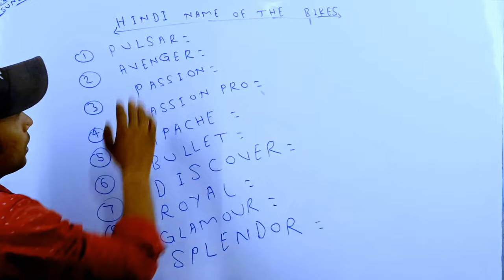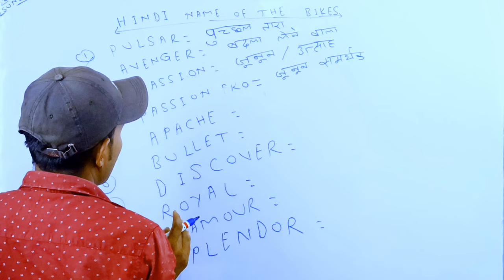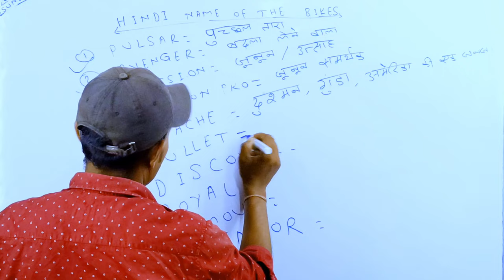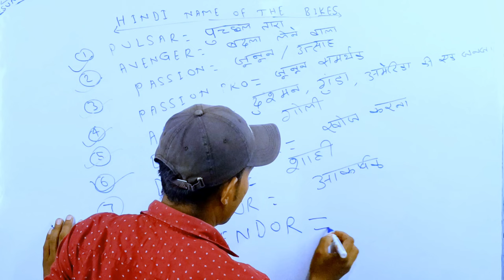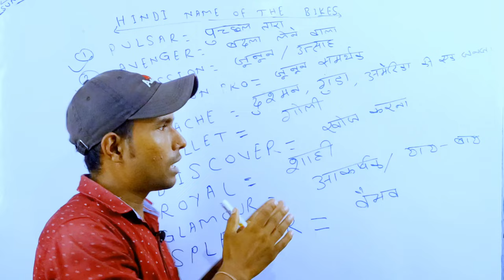मोटर साईकिल का हिंदी नाम | translate English to Hindi of Bike | Ram Research Classes